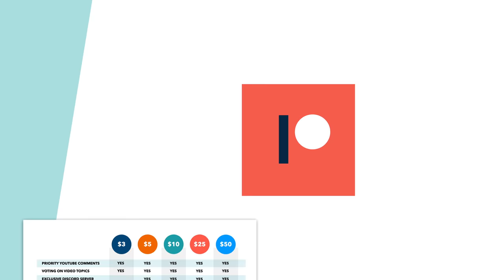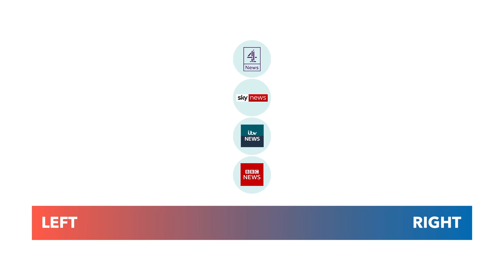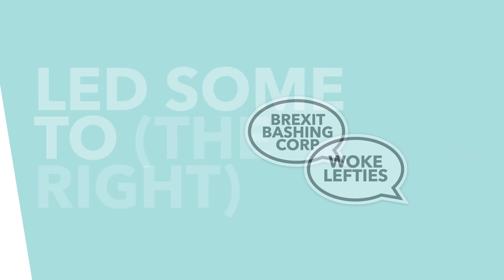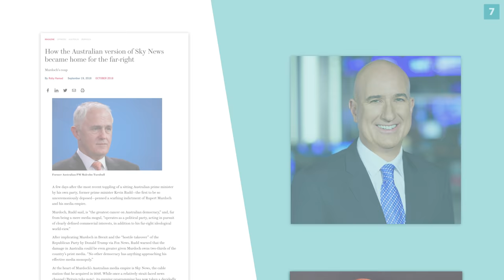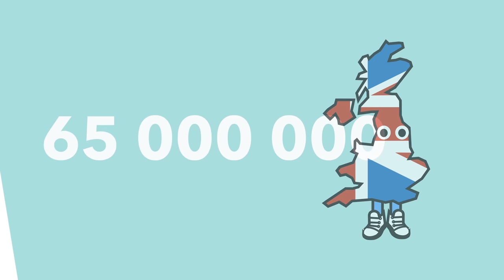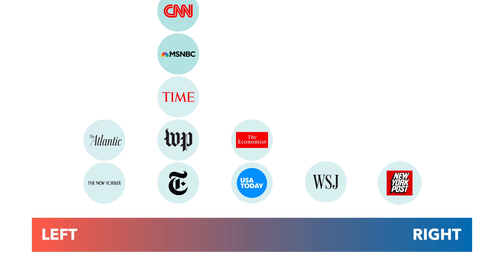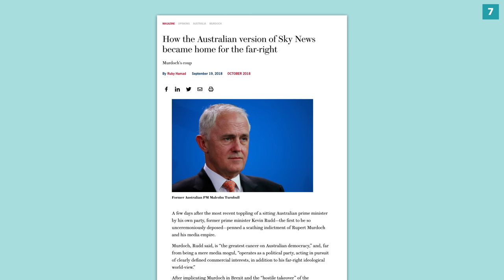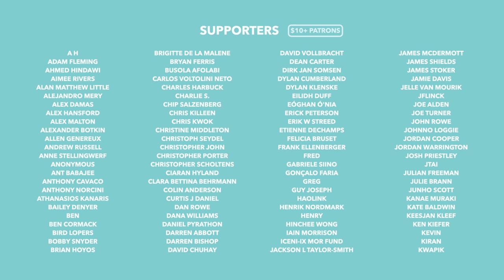GB News (a British Fox News) Launches in Spring: Is Britain Ready? - TLDR News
Up until now, the UK has managed to keep television news relatively neutral, with all the major players taking an apolitical stance. That looks to change though with GB News and News UK both set to launch this spring, becoming Britain's first right-wing news networks. In this video we explain the proposals as well as discussing if the UK's ready for foxified news?